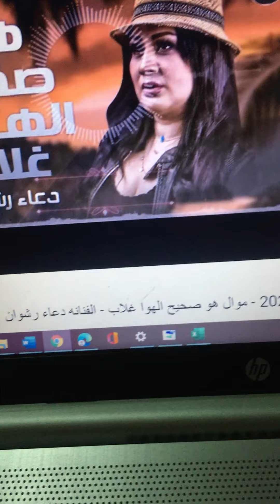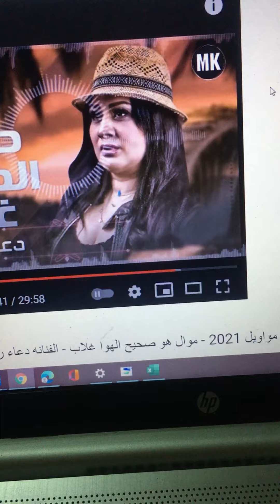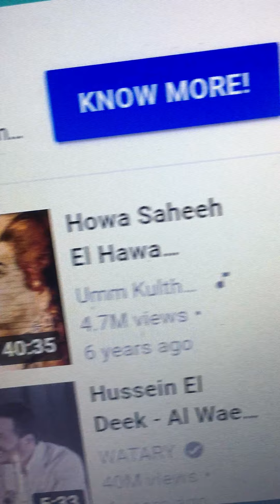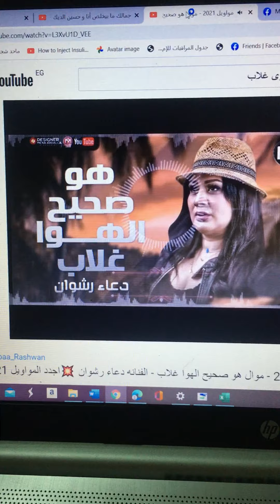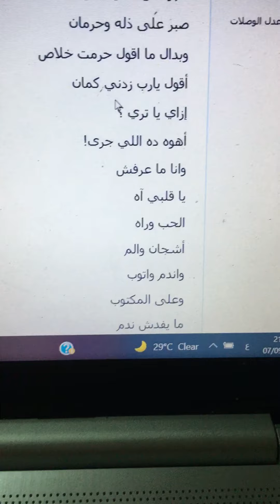ماجد ودعاء رشوان غناء لام كلثوم هو صحيح الهوى غلاب 9/2021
هو صحيح الهوى غلاب

كلمات
هو صحيح الهوى غلاب ما عرفش انا

والهجر قالوا مرار وعذاب واليوم بسنة

جاني الهوى من غير مواعيد

وكل مادا حلاوته تزيد

ما أحسبش يوم ح ياخذني بعيد

يمني قلبي بالأفراح

وارجع وقلبي كله جراح

إزاي يا تري ؟

أهو ده اللي جرى!

وانا ما عرفش

نظره وكنت أحسبها سلام وتمر قوام!

أتاري فيها وعود وعهود وصدود وآلام !

وعود لاتصدق ولا تنصان

عهود مع اللي مالوش أمان

صبر على ذله وحرمان

وبدال ما اقول حرمت خلاص

أقول يارب زدني كمان

إزاي يا تري ؟

أهوه ده اللي جرى!

وانا ما عرفش

يا قلبي آه

الحب وراه

أشجان والم

واندم واتوب

وعلى المكتوب

ما يفدش ندم

يا ريت أنا أقدر أختار

ولا كنت اعيش بين جنة ونار

نهاري ليل وليلي نهار

أهل الهوى وصفوا لى دواه

لقيت دواه زود في أساه

إزاي يا تري ؟

وانا ما عرفش